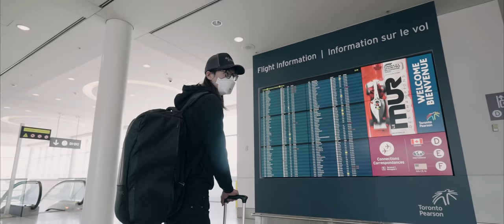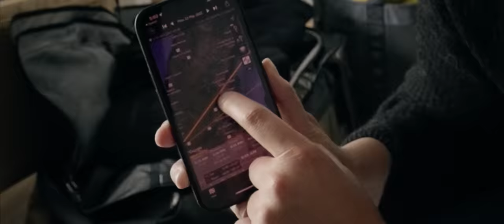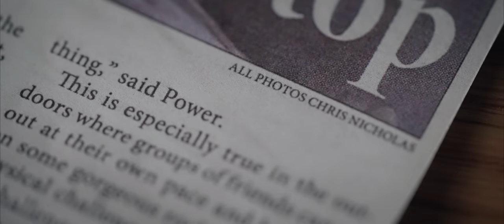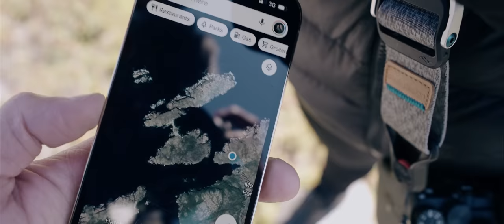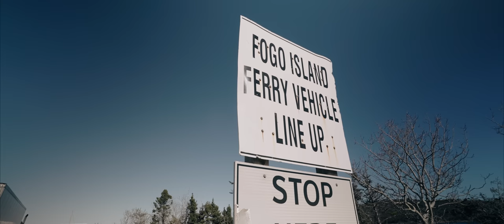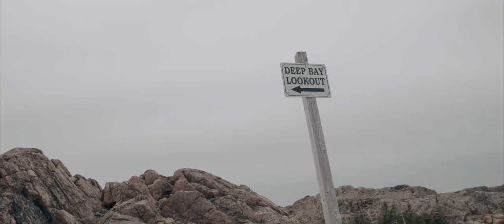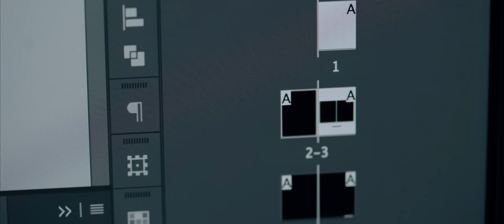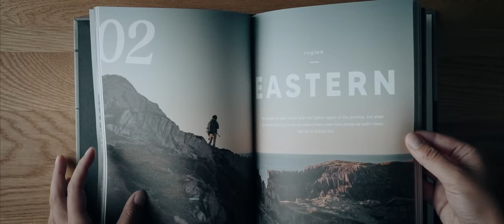14 Day Photography Road Trip Across Newfoundland | MAUZY - From Pixels to Paper Documentary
Orders opened until Sept 23rd!

This book is available for pre-order and will not ship until late October. Production time may vary due to supply chain shortages. All sales are final!

As two lifestyle photographers, we've always wanted to make a landscape photography coffee table book. Being from Newfoundland and Labrador, Canada, we always thought that's what the subject would be. After we moved away from the province, the project got put on the back burner until NOW! We decided to take a 14 day road trip across the island of Newfoundland with ONE goal, capture enough images to make this photo book happen. The catch, we're not landscape photographers.

We decided to document this trip in the form of a feature length photography documentary. We've been wanting to make a long format movie for some time and thought this was the perfect project to make that happen

Chapters:
00:00 - 0:56 Intro
0:56 - 1:52 Getting to the island!
1:51 - 3:49 Before we get started, you need to know…
3:49 - 6:27 St. John’s
6:27 - 11:55 Dildo
11:55 - 16:51 Trinity
16:51 - 20:22 Bonavista
20:22 - 24:38 Tickle Cove
24:38 - 33:20 Merritt’s Harbour
33:20 - 40:03 - Fogo Island
40:03 - 44:48 The Tablelands
44:48 - 46:53 Trout River
46:53 - 51:47 Western Brook Pond
51:47 - 56:51 Port Saunders
56:51 - 1:00:54 Corner Brook
1:00:54 - 1:02:36 Heading Home
1:02:36 - 1:06:05 The Final Book
1:06:05 - 1:07:31 Bloopers

Our Class:
Check out Becki’s Skillshare Originals class on finding your style in the edit!